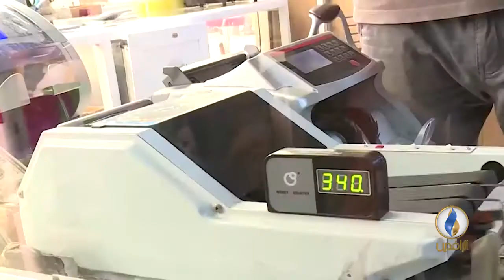التقرير الاقتصادي| أبرز الأخبار الاقتصادية على قناة الرافدين ليوم السبت